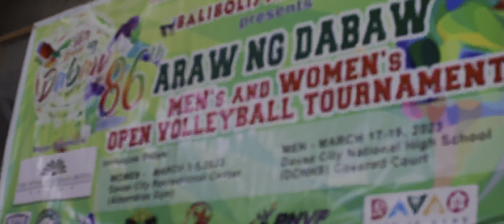86th Araw ng Davao, Mens and Womens Open Volleyball League, March 2023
Look: some words from the organizers, coaches, and players of the 86th Araw ng Davaw Mens’ and Womens’ Open Volleyball Tournament.
Womens: March 3-5, 2023
@Davao City Recreation Center
Mens: March 17-19, 2023
@Davao City High School Covered Court.